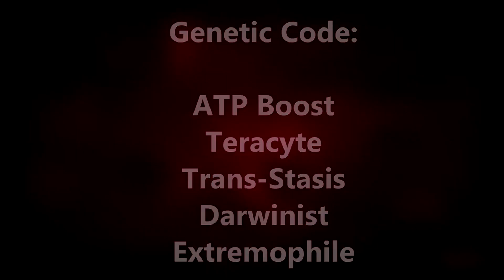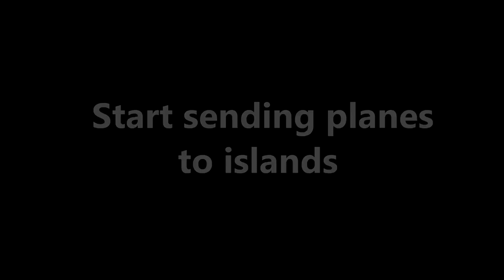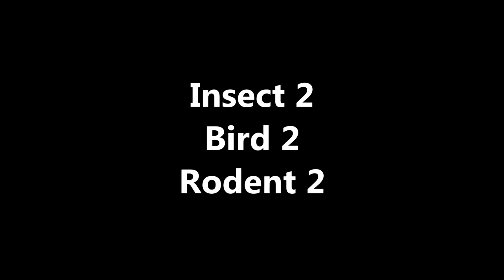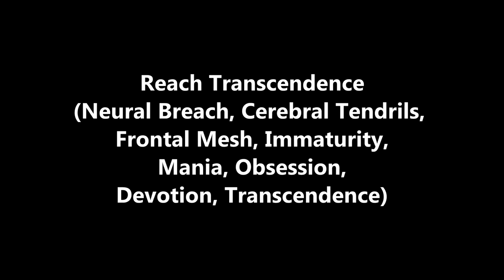Plague Inc: Official Scenarios - Pirate Plague Guide! (Casual)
0:00 Pirate Plague Game #1
6:08 Pirate Plague Game #2